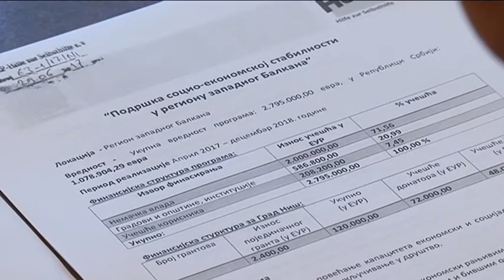belami.rs - Gradsko vece